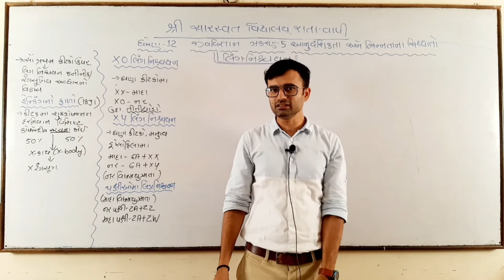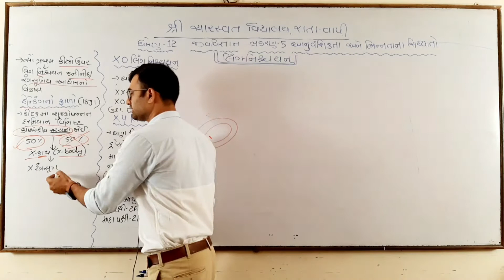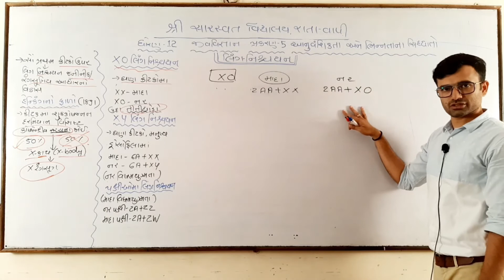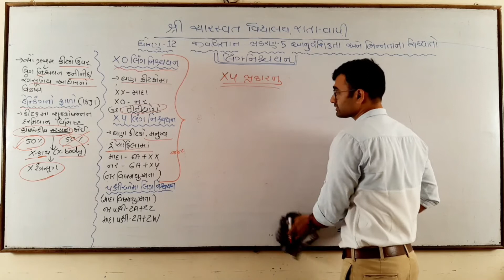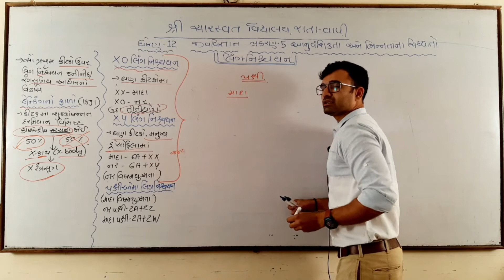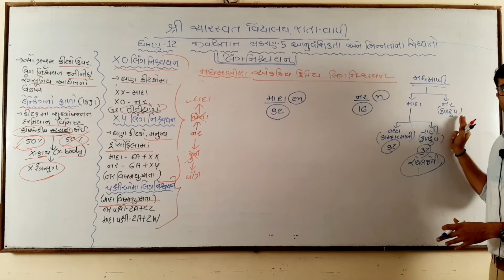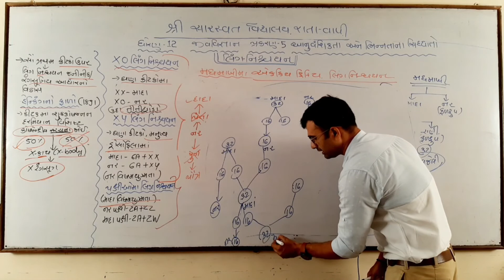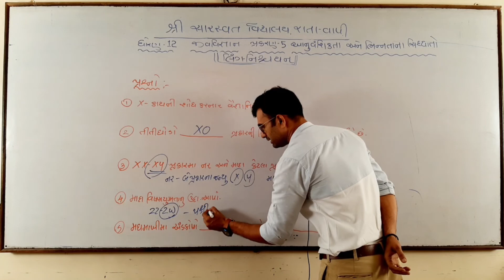GM 12 BIOLOGY CHAPTER 5 PART 9